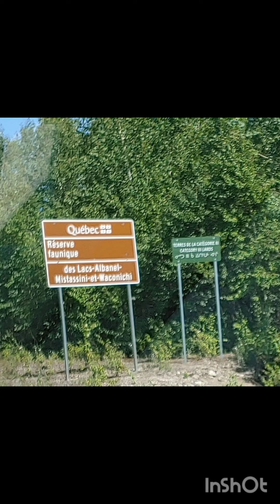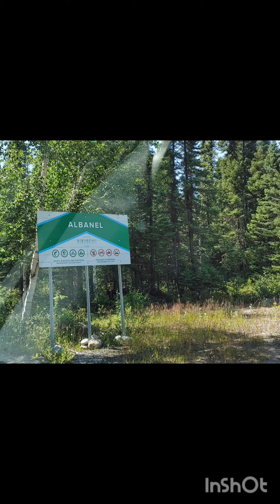2 hour dirt road past Chibougamau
extreme drive. despite packing well, road dust infiltrated everything.